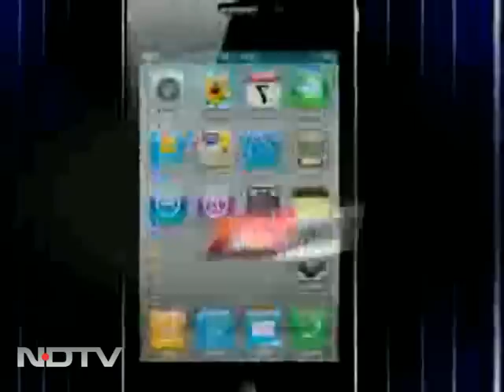I fully support Anna Hazare: Slain IPS officer's uncle to NDTV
IPS officer Narendra Kumar was ran over by a tractor in Madhya Pradesh. Today his family showed support to Anna Hazare, who demanded protection to whistleblowers by fasting at Delhi's Jantar Mantar.